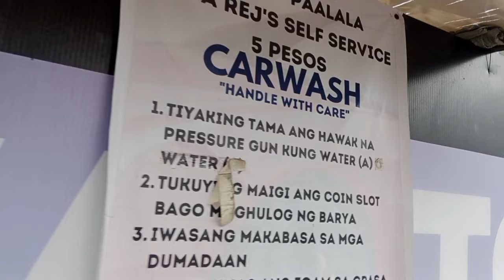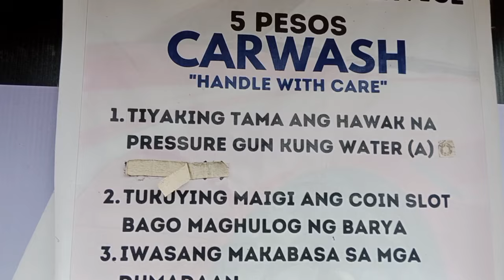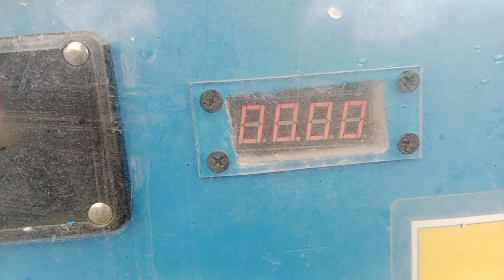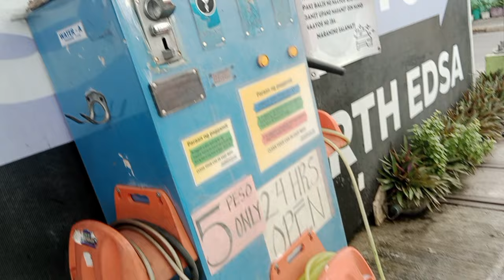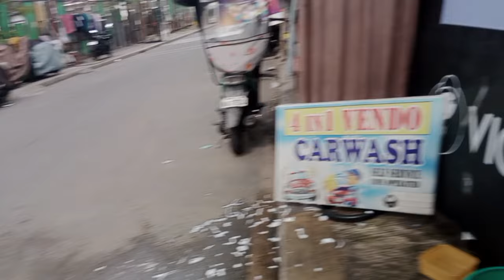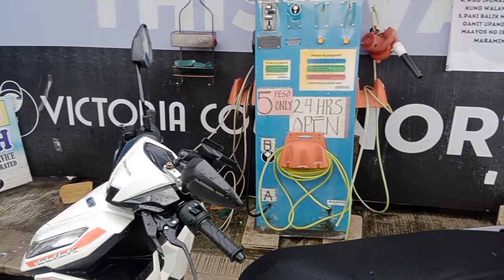VENDO MACHINE MOTO WASH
Good Morning Mga Boss Sulit Nga Ba?